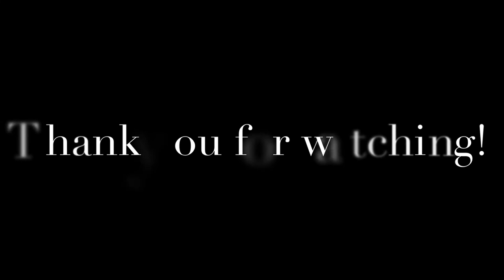2022 Brooke Owens Fellowship Multimedia Essay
“There are many valuable things in life that aren’t taught in the classroom. Which non-traditional talent, passion, skill, or trait do you think has most developed you as a student or as a professional?” - Prompt 6